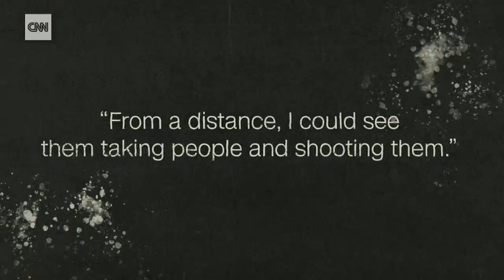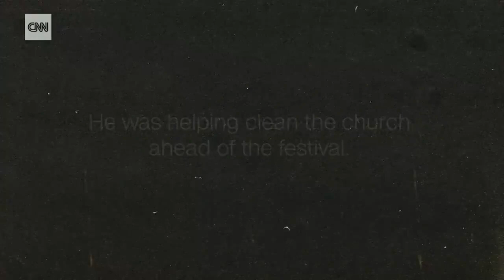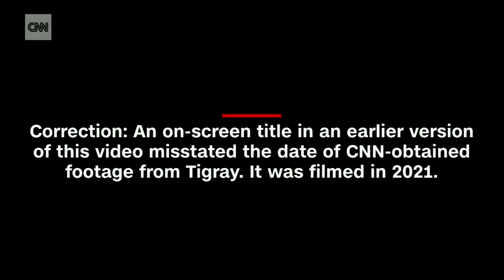Massacre at Maryam Debgekat Tigray war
How a religious festival in Tigray, Ethiopia, turned into a massacre ,investigating reports of a massacre at Maryam Debgelat church.
ጃምላዊ ጨፍጫፍ ኣራዊት ኤርትራ ኣብ ልዕሊ ምእመናን ውቕር ጥንታዊት ቤተክርስትያን ማርያም ደንገላት (ዕዳጋሓሙስ) CNN ኣማስዩ ከምዝፀብፀቦ

"... ፃዕዳ ብደም ዝጠልቀዩ ኣልባሳት ቤተክርስትያን ዝተኸደኑ በዝሒ ሬሳታት፤ ኣብ ውሽጥን ወሰናወሰንን እቱ ንቑፅ ግራውቲ፤ ከምኡ እውን ኣብቱ ገረባገረብ ተሰጢሑ ይርአ:: ካልኦት ድማ ኣእዳዎም ብቀበቶ ተኣሲሩ እንተሎ፤ ኣብ ኣፍደገ ገዝኦም እዮም ተቐቲሎም:: ከም መሰኻኽር ዓይኒ፤ ካብዞም ዝተቐተሉ ዒስራ ዝኾኑ መዘምራን ቤተክርስትያን እንትኾኑ እቶም ኣብዝሓ ድማ ካህናት፣ ኣረጋውያን፣ ኣደታትን፣ ክሳብ ደቂ 14 ዕድመ ቆልዑትን ዘለዉዎም እዮም ይብሉ::...ቆልዑት ጥራሕ እግሮም ወሲዶም ኣብ ቅድሚ ወለዶም ቀቲሎምዎም. መብዛሕትኦም ቅድሚ ቀብሪ ብኣሞራን ኣራዊትን እዮ ተበሊዖም. "